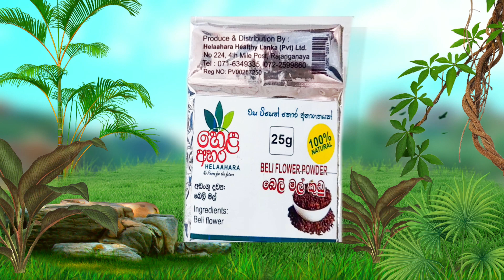හෙල ආහාර වට්ටෝරුවක්